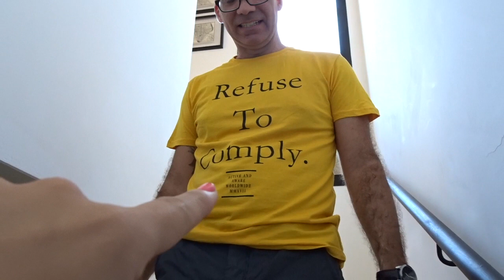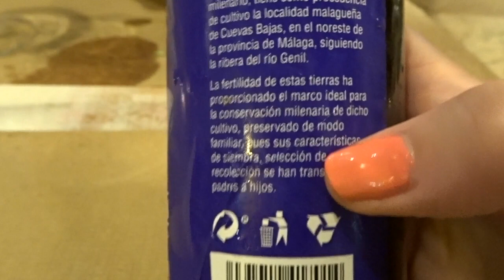-VLOG- Paso vergüenza en un restaurante + Ración de amor + Truco para desmaquillar